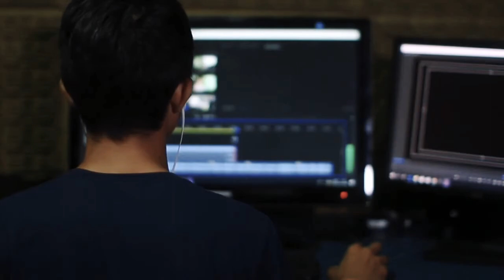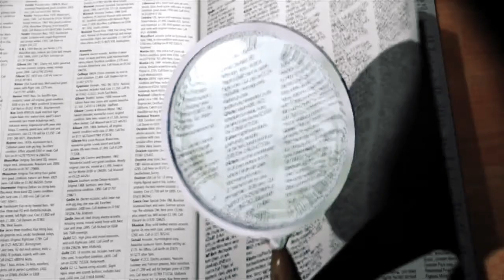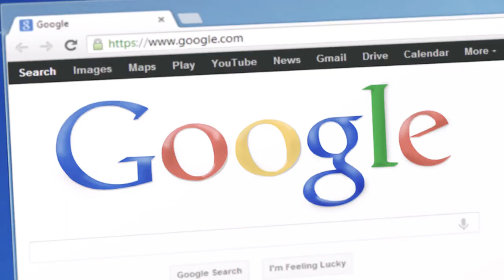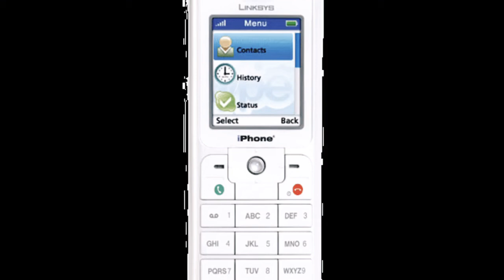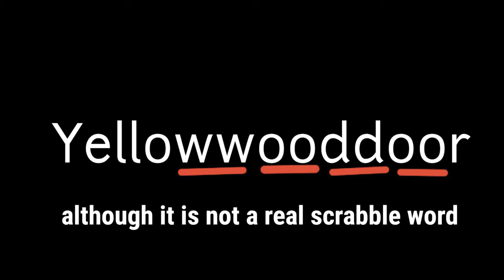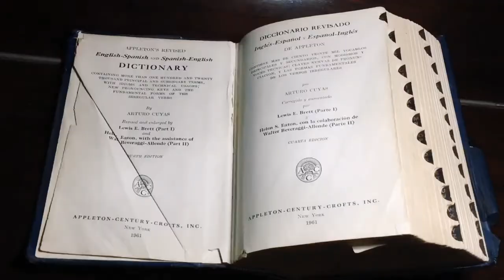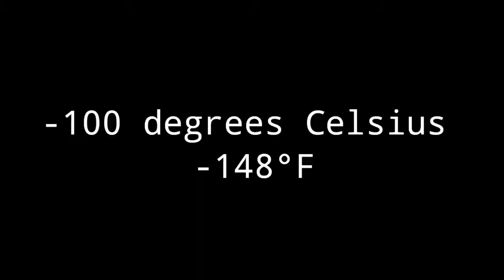यह बात अब तक कहां छुपी हुई थी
HELLO FRIENDS,
I HOPE YOU ALL ENJOY THIS VIDEO AND FEELING PROUD THAT NOW YOU KNOW THAT'S AMAZING TALKS WHICH IS HIDE.

SO, IF YOU WANT MORE VIDEOES LIKE THIS,
AND ALSO TELL ON COMMENT BOX, HOW IS IT

                                          JAI HIND